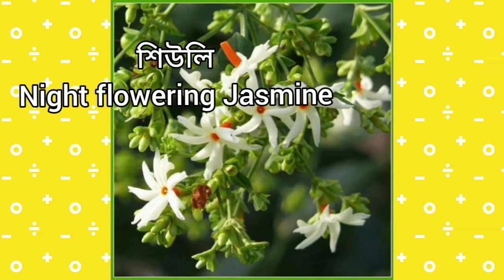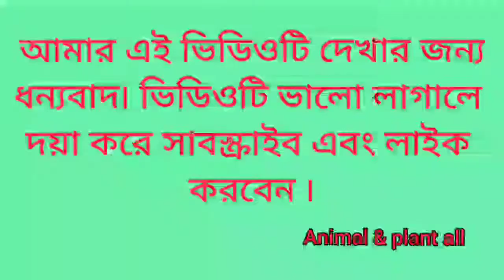১০টি সুগন্ধি ফুলের নাম বাংলা ও ইংরেজিতে,10 fragrant flowers name Bengali and English.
.১০টি সুগন্ধি ফুলের নাম বাংলা ও ইংরেজিতে,10 fragrant flowers name Bengali and English."Animal & plant all"

১০টি সুগন্ধি ফুল/
top 10 fragrant flowers/
10 fragrant flowers name/
top 10 fragrant flowers name with picture/
top 10 fragrant flowers name bengali and English/
১০টি সুন্দর ফুল/
কয়েকটি সুগন্ধি ফুলের নাম/
 ১০ টি সুগন্ধি ফুল সম্পর্কে জানুন